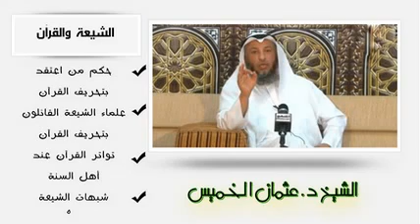الشيخ عثمان الخميس الشيعة والقرآن